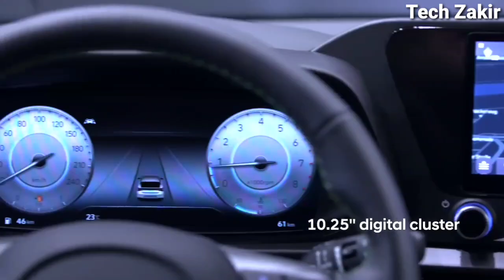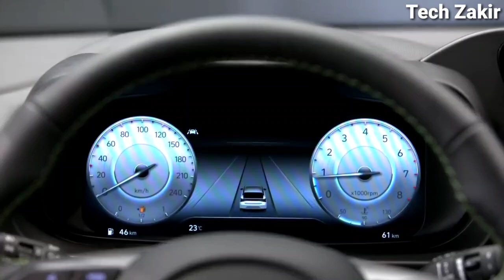New Hyundai i20 2020 Launch in India | Launch in September | All Images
The third-gen BS6 diesel-powered i20 will be more powerful than the BS4 diesel version. Read more about it here.

Hyundai i20 Price and Launch: It is expected to come at a slight premium over the current hatchback, which is priced between Rs 5.59 lakh and Rs 9.41 lakh. It is expected to be launched in India by mid-2020.

Hyundai i20 Engine: Hyundai is expected to offer three BS6-compliant engines on the third-gen i20: two petrol and a diesel. The first petrol unit will be the 1.2-litre engine from the Grand i10 Nios that puts out 83PS and 113Nm, whereas the second will be the Venue’s 1.0-litre turbo petrol, likely in 120PS/173Nm tune. On the other hand, it will get the Seltos’ 1.5-litre diesel engine in a detuned state.

Hyundai i20 Features: The new i20 gets new LED headlamps, projector fog lamps, sunroof and alloy wheels -- all of which are expected to make way into the Indian version as well. We also expect Hyundai to offer internet-based connected car features on the new-gen i20.

Hyundai i20 Rivals: It will rekindle its rivalry with the likes of the Maruti Baleno/Toyota Glanza, Honda Jazz, VW Polo, and Tata Altroz.